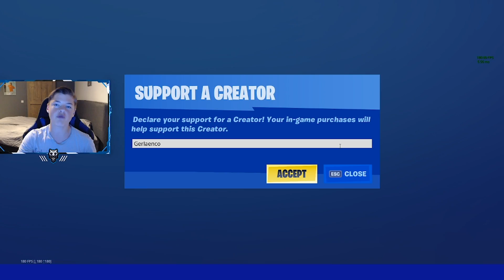Fortnite duos met Dylan Haegens...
In deze video speel duos in Fortnite met Dylan Haegens! Veel plezier met kijken!

15.000 likes = deel 2!